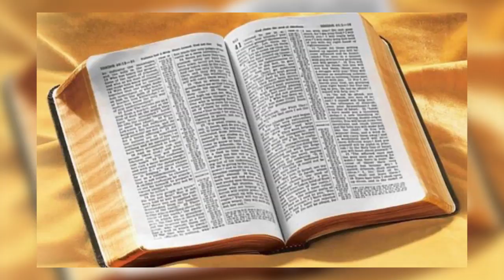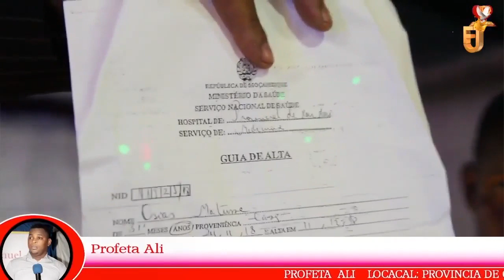Mr. Arsen atac∆ todos profetas falsos ( Onório Cutane/ Joe Williams, etc)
★Viva Pessoal?
Mr. Arsen ata-ca todos profetas falsos ( Onório Cutane/ Joe Williams, etc)